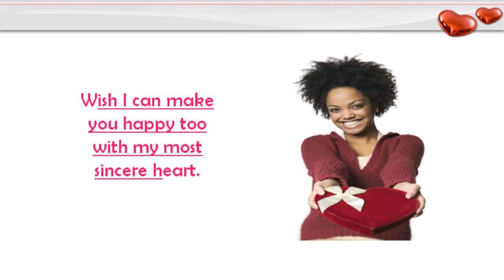Happy Valentine Day